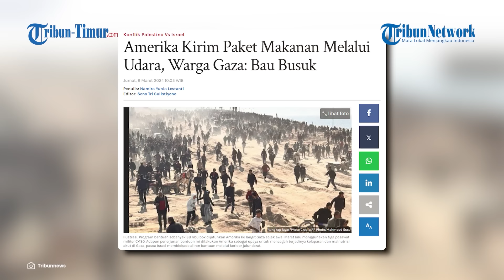UPDATE TERKINI Konflik Palestina-Israel, Warga Gaza Mengeluh Bantuan AS Busuk dan Tak Layak Konsumsi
TRIBUN-TIMUR.COM - Update terkini konflik Palestina vs Israel.

00:00 Opening
00:20 Tank Israel Hancur Lebur Saat Masuk Ladang Ranjau Pejuang Palestina!
02:09 9.000 Perempuan Palestina di Gaza Mati Syahid Sejak Agresi Israel Oktober 2023
04:18 Amerika Kirim Bantuan Makanan ke Gaza Via Udara, Warga Mengeluh Makanan Busuk dan Tak Layak Konsumsi
06:04 Hamas Tinggalkan Perundingan Sebelum Kesepakatan Tercapai Terkait Perang di Gaza

Naskah: Memet Gunawan dan Nurul Arifah S. Torro
VP: Asrul

(TRIBUN-TIMUR.COM)